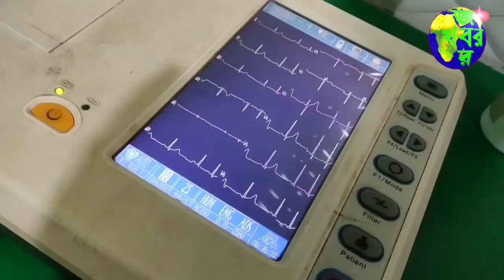পশ্চিমবঙ্গের বুকে কোনো বাংলা বন্ধ হবে না, নবান্ন অভিযানকে ঘিরে বিস্ফোরক কুনাল ঘোষ